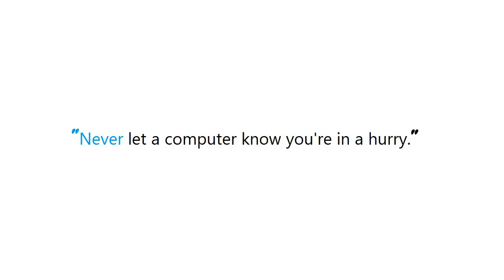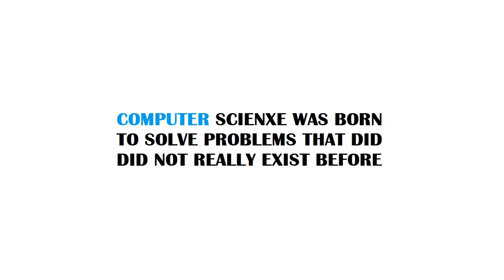PYTHON : Output data from all columns in a dataframe in pandas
Guide : [ PYTHON : Output data from all columns in a dataframe in pandas  ]